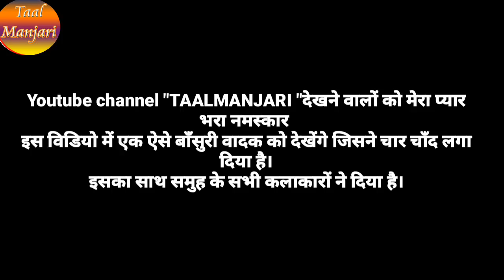वाःबुरु गाडा़ डोडा़ दा लिंगी तान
इस विडियो में  बहुत सुन्दर बाँसुरी वादक को दिखाया गया है।